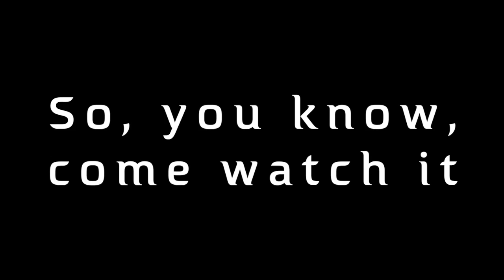6 Trillion Dollar Man (Trailer) - Official Selection 2016 Chicago Comedy Film Festival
Chicago Comedy Film Festival brings you smart comedy for smart people. New videos weekly!

Short animated film 6 Trillion Dollar Man. Tickets